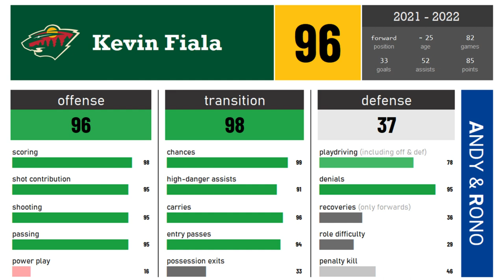MINNESOTA WILD TRADED KEVIN FIALA TO THE KINGS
FIRST MAJOR NHL TRADE OFF-SEASON 2022.
MINNESOTA WILD TRADED KEVIN FIALA TO THE LOS ANGELES KINGS.
IN RETURN, THE KINGS SENT BROCK FABER AND THEIR FIRST-ROUND PICK 2022.

WE THANKS OUR MEMBERS FOR THEIR SUPPORT:
KELLY
MICHEL CLOUTIER
JOSE DUARTE
DAVID HUNTE
DANY GRENIER
MATTHEW SLATER
NHL 22 GOAL HORNS
RUNWITHKINGS20
ALEXANDRE MEILLEUR
LUCIANO GRAZIANO
DANNY TABERNAK
NOONER
ROSS STUBBINGTON
STELLA K
STEVE G
SASCHA SCHRADER
ROGER DELANEY
DIXON AUTOMOBILE GROUP
KIMBERLY ENA
POKER MIND REDGY VLOG
JOSEPH LANHAM
ENORTAP
NHL HOCKEY NEWS REPORT
GATORS-ROCK TIM-T
ROODJERRY JEAN
SJOERD WYNSTOK
BLACK HAWKS 97
JOHN LOWERY
KELLY

Anaheim Ducks
Arizona Coyotes
Boston Bruins
Buffalo Sabres
Calgary Flames
Carolina Hurricanes
Chicago Blackhawks
Colorado Avalanche
Columbus Blue Jackets
Dallas Stars
Detroit Red Wings
Edmonton Oilers
Florida Panthers
Los Angeles Kings
Minnesota Wild
Montreal Canadiens
Nashville Predators
Ottawa Senators
Philadelphia Flyers
Pittsburgh Penguins
San Jose Sharks
Seattle Kraken
Vancouver Canucks
Vegas Golden Knights
Washington Capitals
Winnipeg Jets